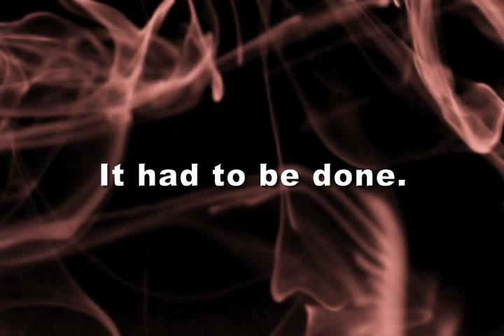The Pretenders [TRAILER]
The official "The Pretenders" trailer made by our group in HUMALIT S11.

Director - Angelo Magpantay

Actors
Tony Samson      -        Richmond Co
Carmen Villa        -       Jenina Chua
Don Manuel Villa -       Justin Co
Godo                      -       Herman Cheng
Emy                        -       Miko Paraguya

Producer - Lex Martinez